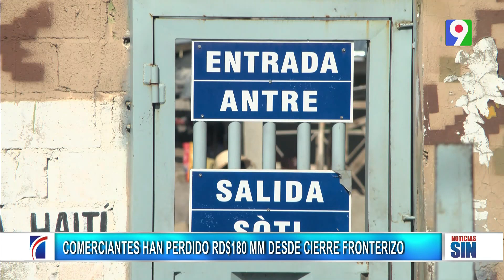Comerciantes han perdido RD$180 millones desde cierre fronterizo | Primera Emisión SIN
Primera Emisión SIN por color visión...

El presidente de la Federación Dominicana de Comerciantes, Iván García aseguró que el sector apoya la iniciativa de cierre, solicitó al presidente Abinader otorgarles facilidad de visados a Cuba, ya que ese mercado podría estar generando en este momento unos 300 millones de dólares..